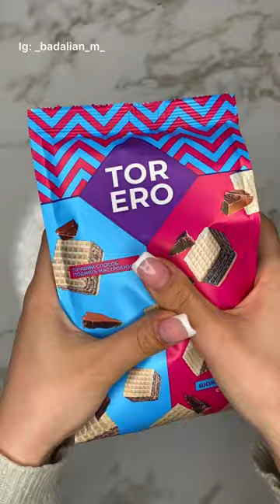Filling platters with fruits / Doritos / sweets 🍬